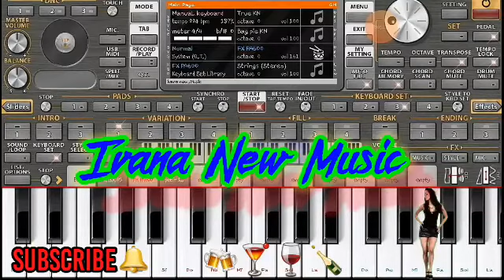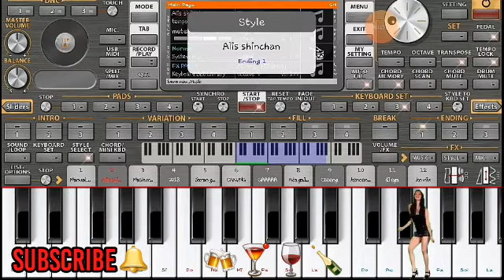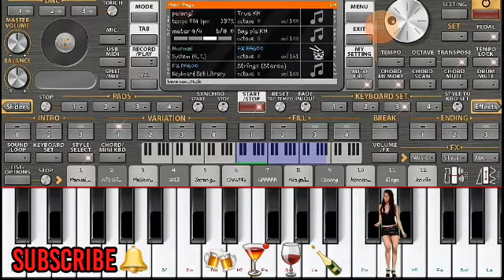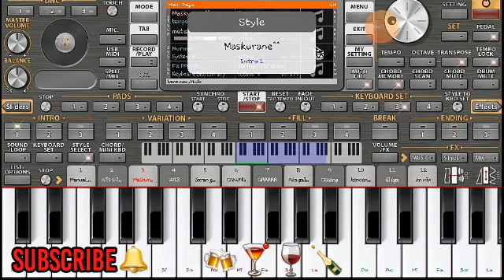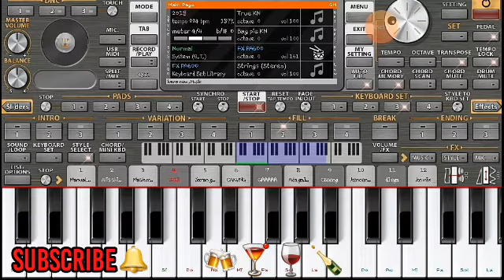ORG 2021 Mix Ivana New Music Kn palembang (Belitang Oku Timur)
🎹ARRANGER KEYBOARDIST BELITANG🎹

🔴Assalamulaikum wahai kawan dan dulur semuanya.. trima kasih sudah menonton.

➡Link Aplikasi ORG 2021 Terbaru

🔵Cara Memasukan Kode Vip ORG
Buka apk ORG 2017. Dan lihat kode vipnya
Kemudian salin/Catat kodenya. Lalu buka Apk ORG 2020 dan Masukan Kode vip org 2017 tadi ke apk ORG 2020, Otomatis ORG 2020 akan menjadi Vip.

☡Harap Gunakan 🎧
-Biar Mendapatkan Suara Yang Jelas-

🔵CARA MEMASUKAN MUSIK KE ORG 2021

🔴CARA GANTI SKIN ORG 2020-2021

🚫LINK: SKIN KORG PA50 HD✔
Tanpa Password. !!!

🚫LINK: SKIN ORG 2020 ISI 22 SKIN✔
tanpa Password..!!

🔵 Remix Kn - palembang-
🔵 IVANA NEW MUSIC
🔴 Orgen tunggal Belitang,
🔵 Oku Timur, Sumsel.

KUNJUNGI JUGA SET REMIX PALEMBANG FULL STYLE KN1400

🔵LIHAT VIDEO LAINYA DI SINI..!!

🔴Set hadroh- ya badrotim + Manualan.

🔴Menunggu..

🔴Hujan..

🔵SET REMIX palembang OT. DENISTA

🔴SET REMIX palembang OT. PERMATA

🚫SALAM WONG:
BELITANG, OKU TIMUR, SUMSEL.

☡TRIMA KASIH SUDAH MENSUBSCRIBE